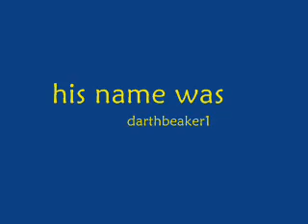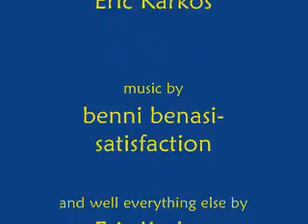the ultimate clubpenguin glitch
this is a glitch that i THOUGHT i found on my own but just recently (i dont really read my comments often tee hee)figured out i didnt so im sorry to those people who went through all of the work finiding the glitch and me taking all of the credit the only true part about the old description is that i found this glitch trying to do another glitch